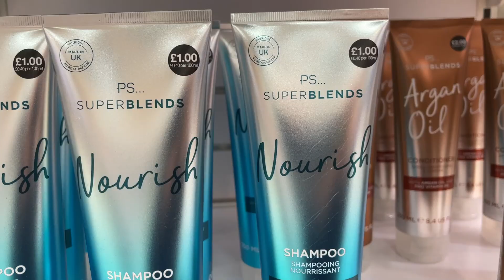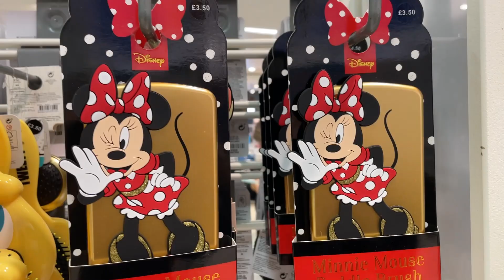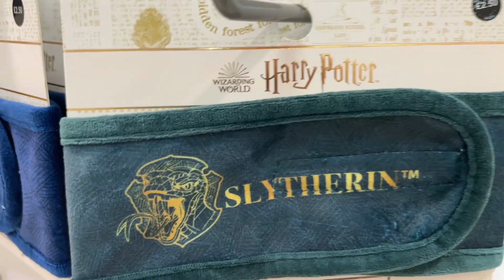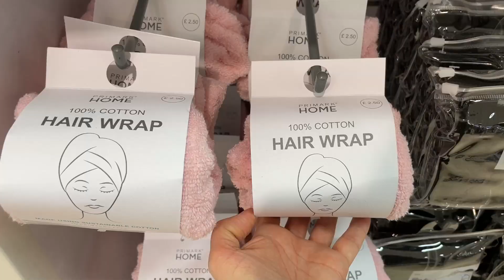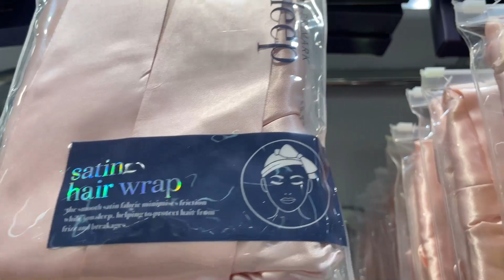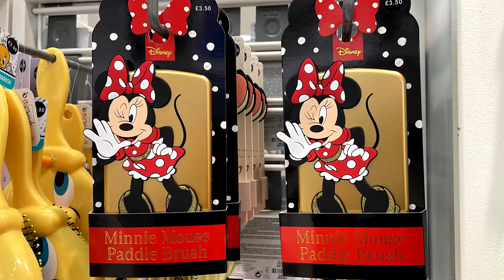PRIMARK HAIR ACCESSORIES, New Collection - November 2021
Primark Women's Hair accessories collection in November, 2021